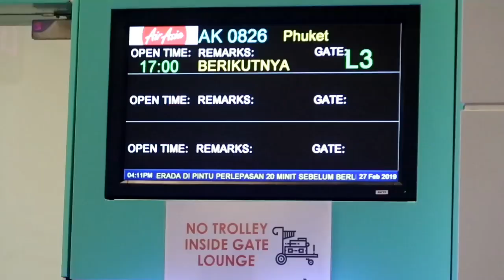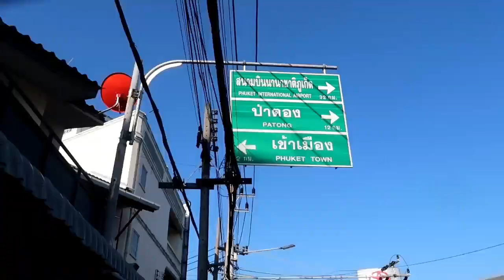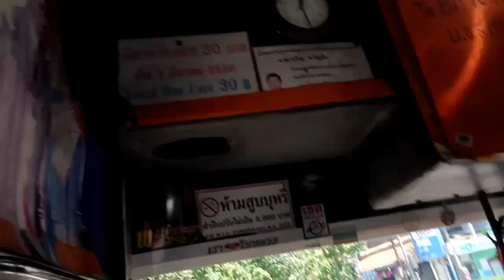VLOG PHUKET, 1 day in Phuket - Hotel dan Transportasi MURAH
1 hari di Phuket.
Hotel dan Tansportasi murah di Phuket.